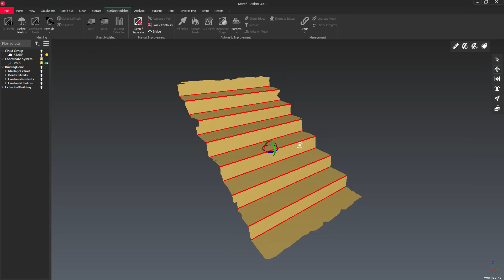Stair well extraction from scan data using the "Building Extractor" tool in Leica Cyclone 3DR